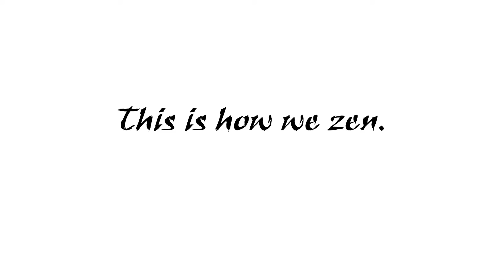A Day at the Pine Trail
The Zen Crew head out for a day at the Pine Trail and have an all round good time driving RCs and just having a laugh